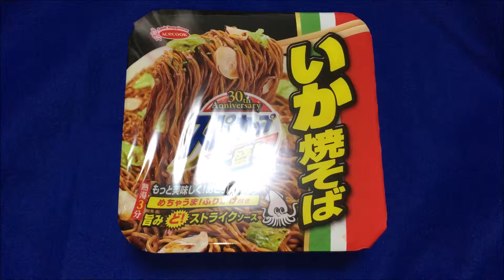ｴｰｽｺｯｸ ｽｰﾊﾟｰｶｯﾌﾟ1.5倍 大盛り いか焼そば